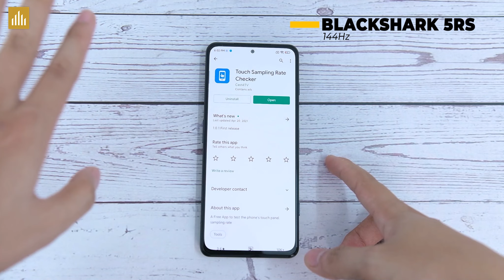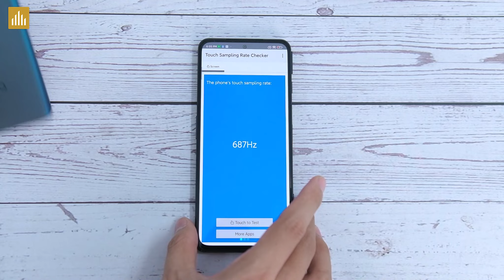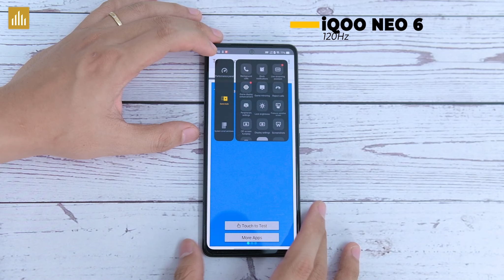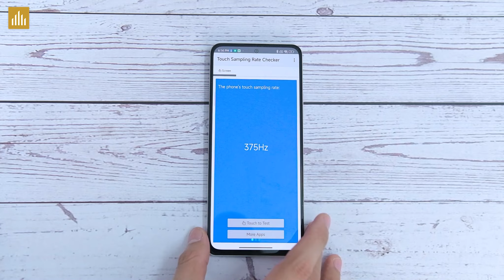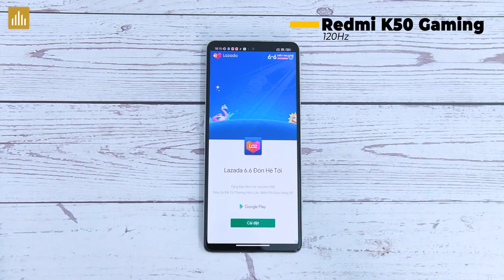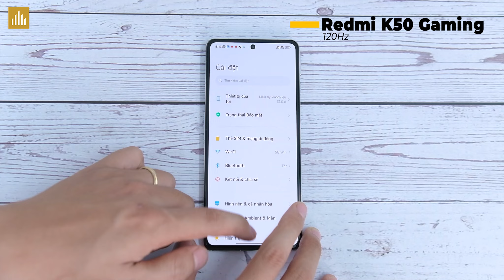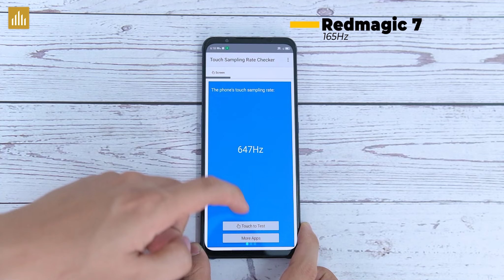Check tốc độ cảm ứng: Black Shark 5RS, IQOO Neo 6, Redmi K40S, Redmi K50 Gaming, Red Magic 7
Theo yêu cầu của các bạn thì hôm nay, mình tiếp tục làm 1 video check tốc độ cảm ứng của các máy mới về tới Mobilecity, xin mời các bạn xem video nha!

0:00 Mở đầu
0:54 Black Shark 5RS
2:40 IQOO Neo 6
3:49 IQOO Neo 6 SE
4:07 Redmi K40S
4:42 Redmi K50 Gaming
6:37 Red Magic 7